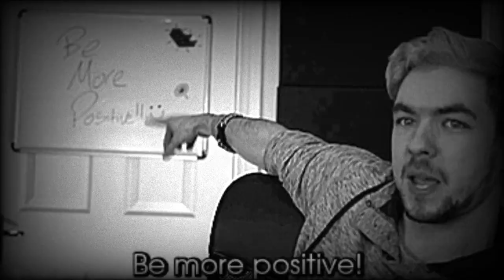[Edit] Hide and Seek | Antisepticeye (Late Halloween Special)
2024 note: To this day, it's still my most popular video. I honestly can't be more grateful. Thank you all so..so much! :)
Also I like that I called this a "late" Halloween special because I posted it just a few minutes after Halloween and felt bad. I really rushed to get it done before midnight, however, I failed. And now I'm keeping "late" in the title because remembering why I put that is funny to me XD

If you are wondering where the first clips come from (jackseptieye is a school boy) then here is a link to that video
.I have no words. sorry
I hope you all enjoy anyway :)